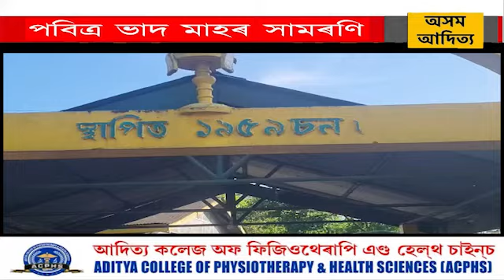পবিত্ৰ ভাদ মাহৰ সামৰণি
পবিত্ৰ ভাদ মাহৰ সামৰণি।ৰাজ্যৰ নামঘৰে নামঘৰে ভকত বৈষ্ণৱৰ ভদীয়া নামৰ সামৰণি অনুস্থান।